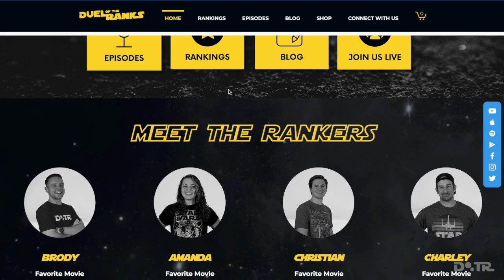The Book of Boba Fett: Chapter 7 Review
Chapter 7 of the Book of Boba Fett is out! Brody from the Duel of the Ranks crew breaks down their review from the episode. Do you agree with their thoughts? Is there anything they missed that should've been obviously covered in this review? Be sure to let us know and check out the full review on the Duel of the Ranks podcast!